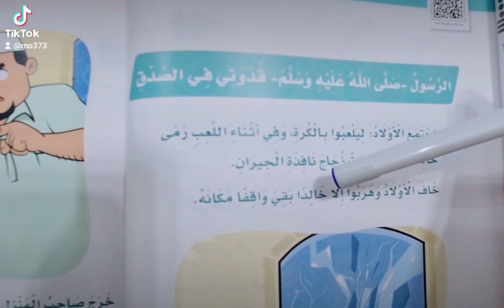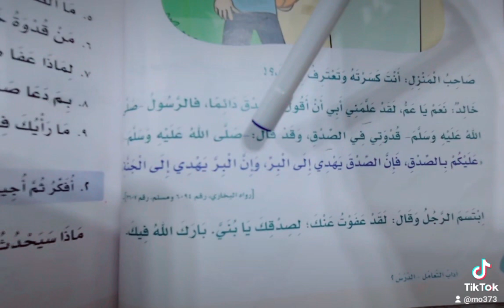قراءة درس الرسول قدوتي في الصدق